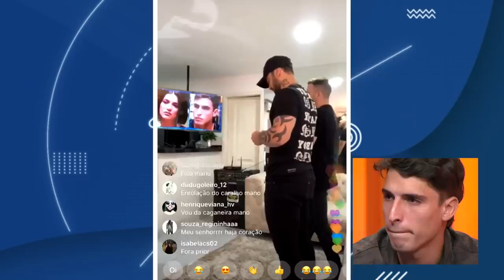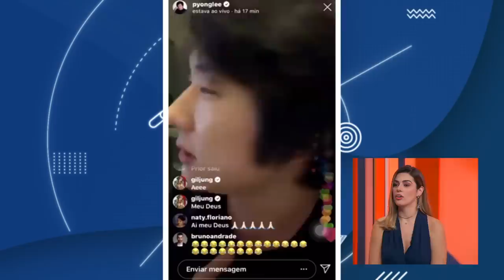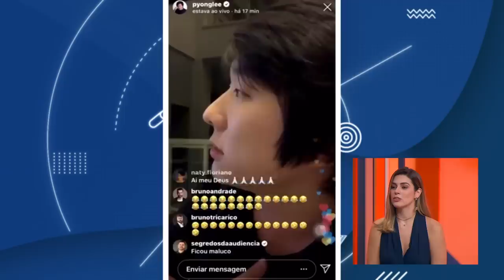Prior RECEBE CONVITE de Anitta e ESNOBA Gizelly 💣 | TBT BBB | Humor Multishow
O eliminado dessa semana conquistou o coração de boleiros, atores e de ficou conhecido como El Mago! No TBT de hoje, ele conta como foi o momento em que recebeu a notícia da eliminação, fala sobre o casal prizelly e uma amizade muito inusitada que pode ter surgido do jogo: Pyong! Além disso, ele fala de um convite que recebeu de Anitta quando saiu da casa 😱

🎥 ASSISTA TAMBÉM 🎥